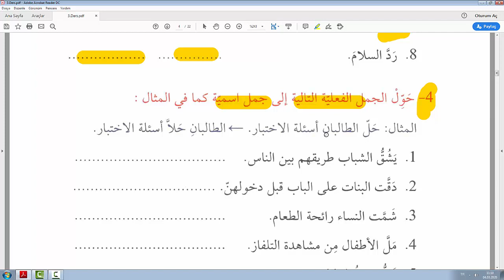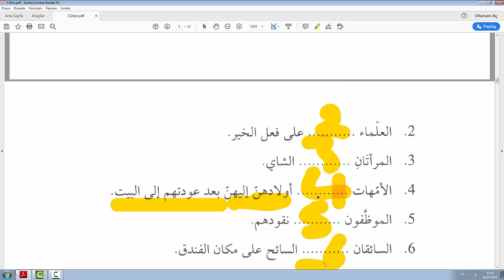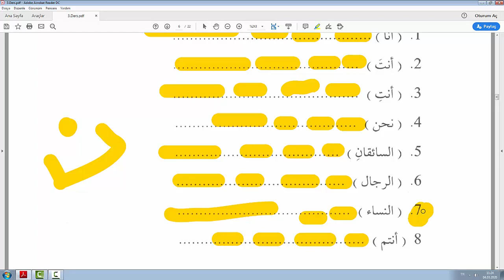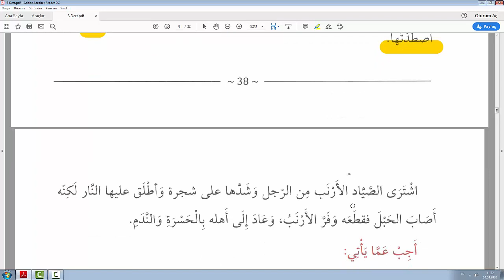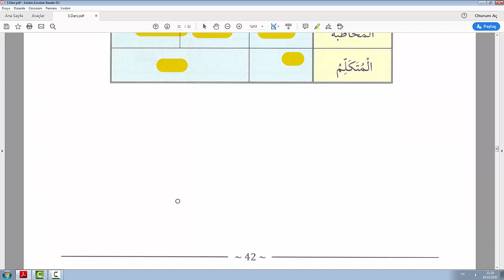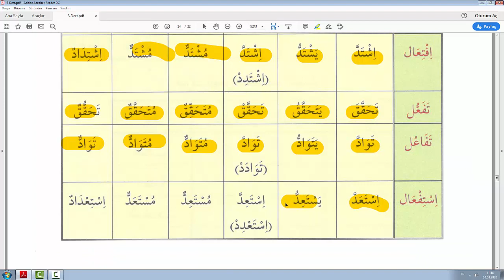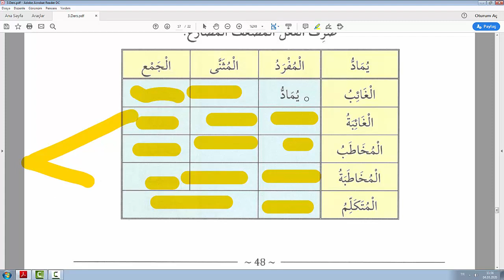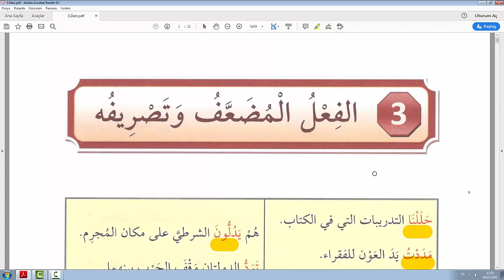Kavaidul Muşeccia Sarf Kitabı 2.Cilt 3.Ders (MUDAAF FİİL VE ÇEKİMİ)